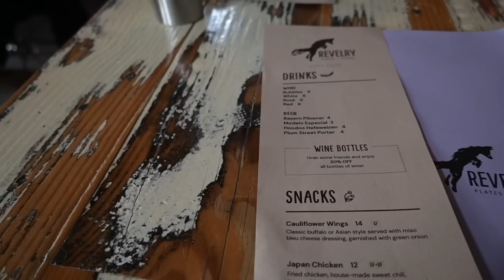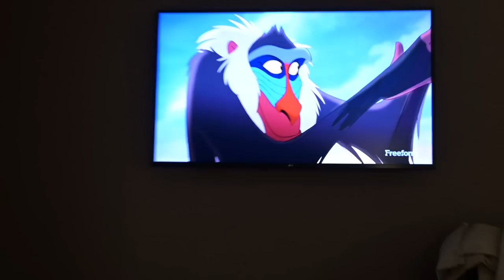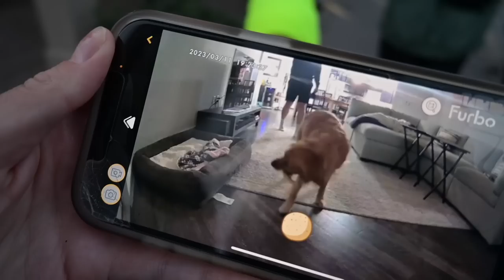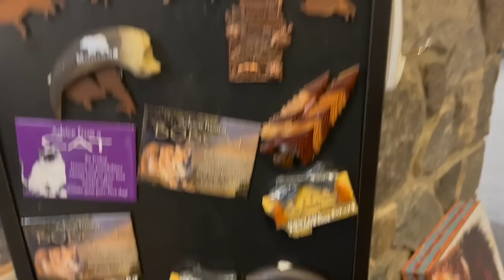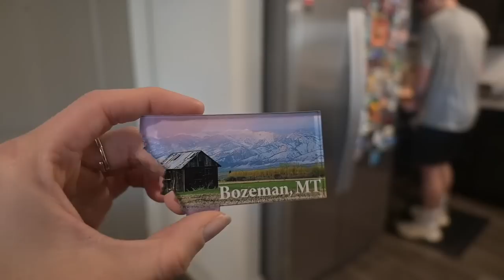Beautiful Bozeman, Montana! Flight Attendant Life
Favorite Products
White workout tank
Heatless Hair curler
Cupshe bikini
2023 planner
Gratitude Journal from Melissa
My Nikon camera
Luna’s dental chews
Gray yoga pants
Black yoga pants
Danskin leggings